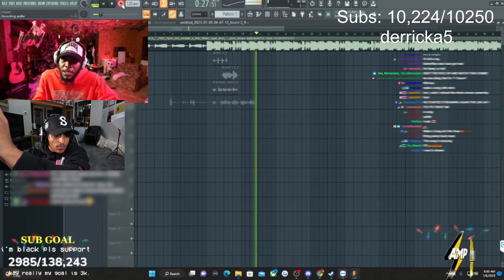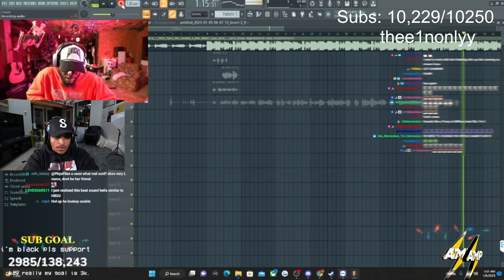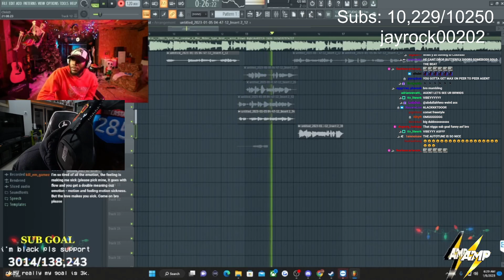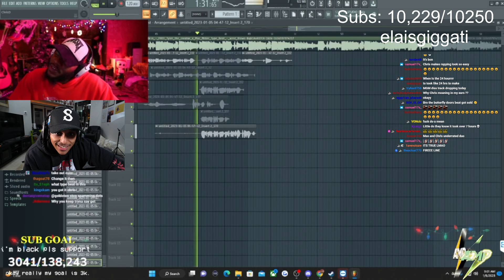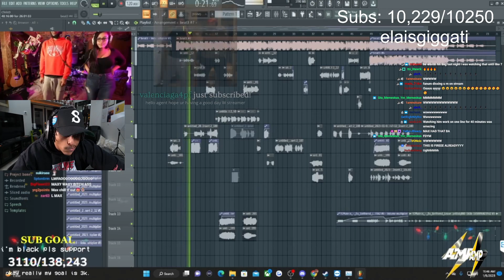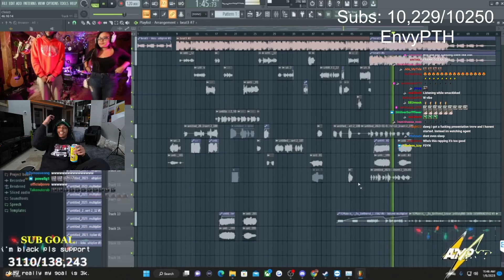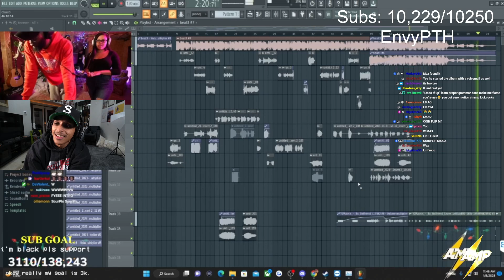Agent Reacts To Chris' Newest Song "FDYM"